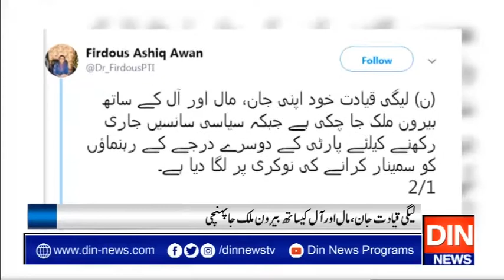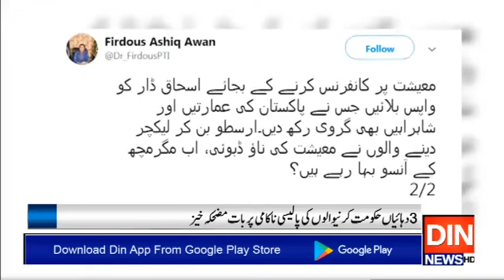ارسطو بن کر لیکچر دینے والوں نے معیشت کی ناؤ ڈبوئی